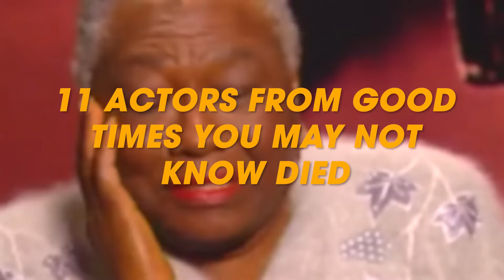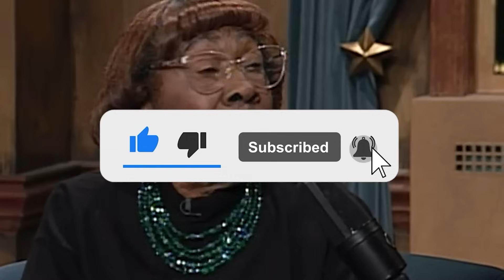11 Actors from GOOD TIMES You May Not Know DIED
11 Actors from GOOD TIMES You May Not Know DIED